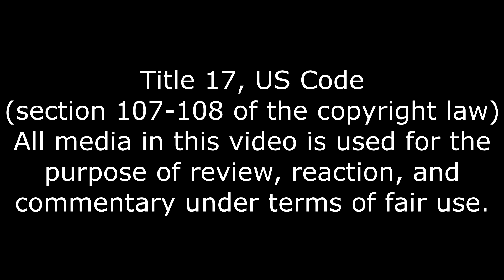It's Not All Digging, HOXXES - PART 3 Reaction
Gotta exterminate to.